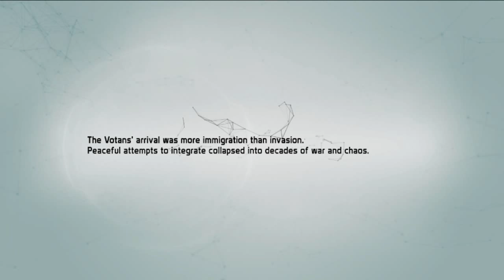Sniper Rifle's Are Incredible! (Defiance) Ep. 1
Today we play some Defiance, an amazing MMO created by Trion Games. They make a lot of amazing games, so I decided to go check this one out from a small suggestion:)

K88